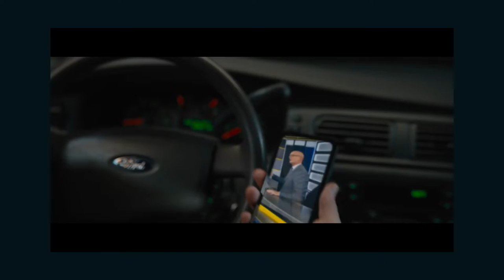Champions—Official trailer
Oscar nominee and Emmy winner Woody Harrelson, Emmy nominee Kaitlin Olson, Grammy nominee Cheech Marin, Ernie Hudson and Matt Cook will lead Champions, a recently-wrapped film that Bobby Farrelly directed for Focus Features and Gold Circle Entertainment.

Champions is based on the Goya Award-winning Spanish film Campeones, which Universal Pictures International released in 2018. It centers on a stubborn and hotheaded minor league basketball coach who is forced to coach a Special Olympics team when he is sentenced to community service.

Actors with intellectual disabilities rounding out the cast to ensure authenticity in the storytelling include Madison Tevlin, Joshua Felder, Kevin Iannucci, Ashton Gunning, Matthew Von Der Ahe, Tom Sinclair, James Day Keith, Alex Hintz, Casey Metcalfe, Bradley Edens and Champ Pederson.

Champions is schedule to be release on March 24, 2023 on theaters.